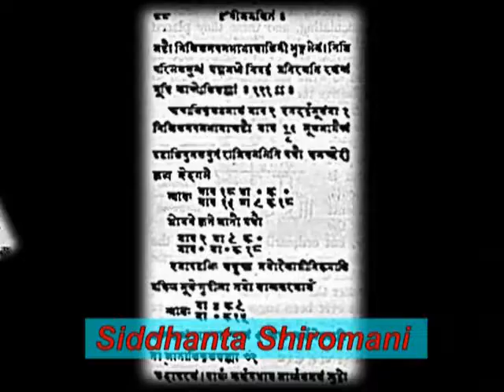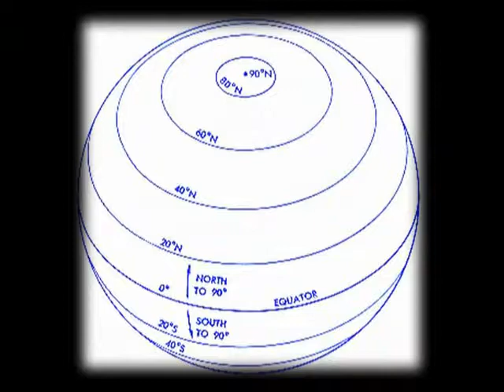H 2-9-1 vid3